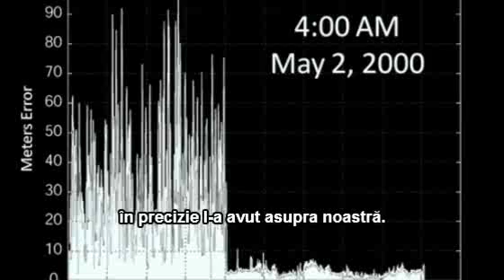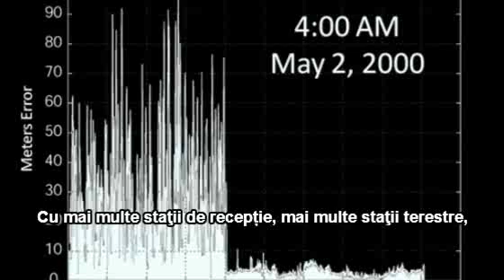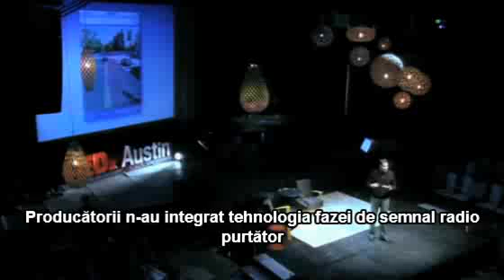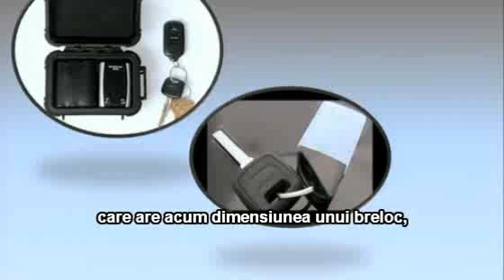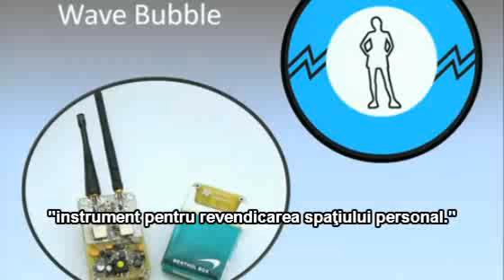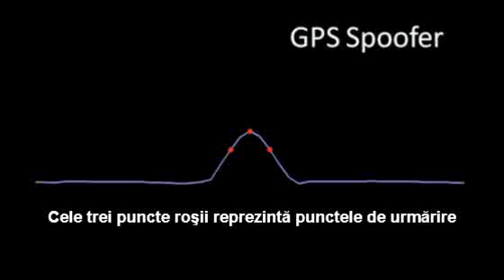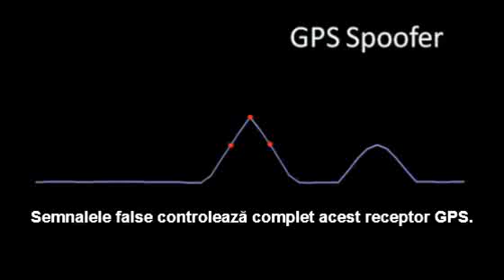Cum păcălim un GPS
Cum pacalim un GPS - Todd Humphreys * Tod Humphreys prezice viitorul apropiat al geolocatiei în care precizia milimetrica a bulinelor GPS va va ajuta sa identificati locatii milimetrice, sa va gasiti propriile lucruri...sau sa urmariti oamenii fara ca ei sa stie. Si raspunsul la aceasta întunecata latura a tehnologiei poate avea consecinte nedorite.